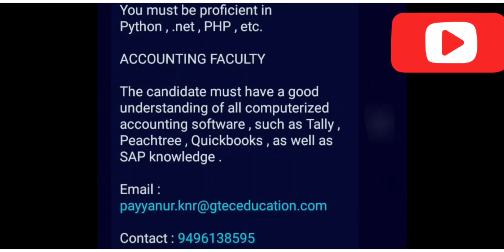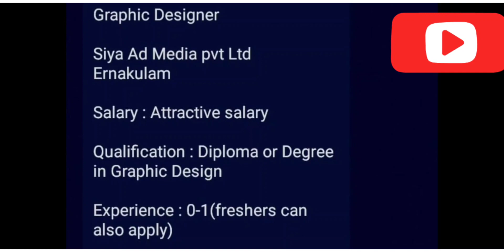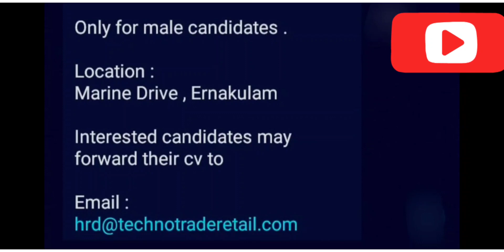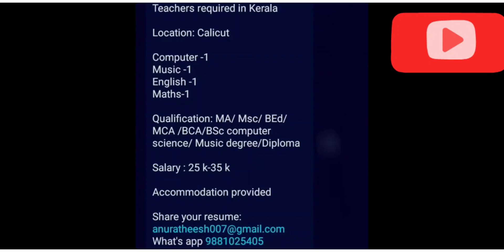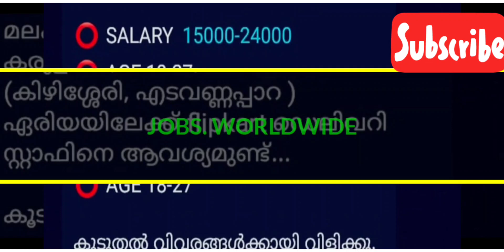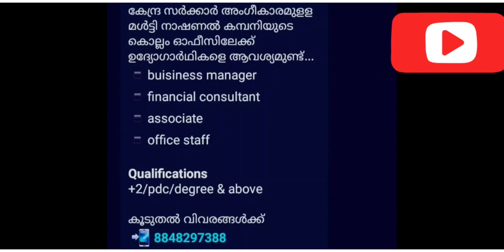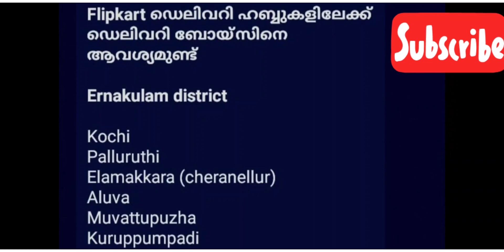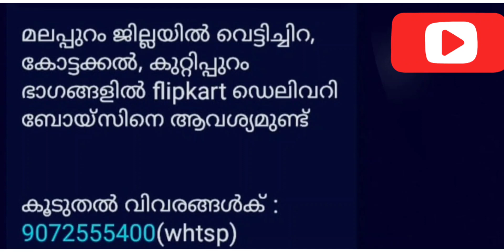job vacancy 2023/ government jobs 2023/ kerala job vacancy today/ job vacancy 2023 malayalam/ job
Job vacancy 2023/Job vacancy 2023malayalam /kerala job vacancy/JOBS.WORLDWIDE/job vacancy Malayalam

topics covered
Kerala
Kerala news
Kerala psc
Kerala job
Job vacancies in kerala Malayalam
Job kerala
Job
Part time job at home
Job target
Job vacancy
Dca computer course job
Online job
Government job
New job
Jobs
Govt jobs 2023
Steve jobs
Typing jobs from home
Online jobs
Job vacancy 2023kerala
Driver vacancy 2023kerala
Idc vacancy 2023kerala
Job vacancies
job sarkari
inside job
job simulator
sarkari job
inside job season 2023
take this job and shove it
online job
job sarkari uska kaam risky
labour india job job
job target
job interview
bca course detail in tamil job
jobs
work from home jobs in tamil
steve jobs
work from home jobs 20223
freelance job from home
online work from home jobs
online jobs
govt jobs 2023notification
relevel jobs review
kerala gramin bank vacancy 2023
kerala job
kerala job vacancy
kerala job vacancy malaayalam
job kerala
driver job vacancy kerala today
job vacancies in kerala
kerala me job kaise paye